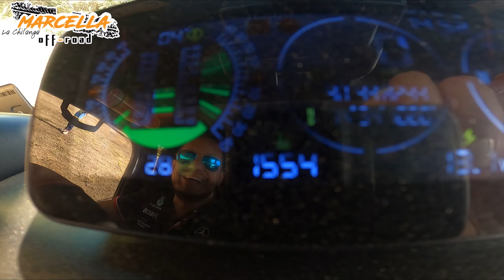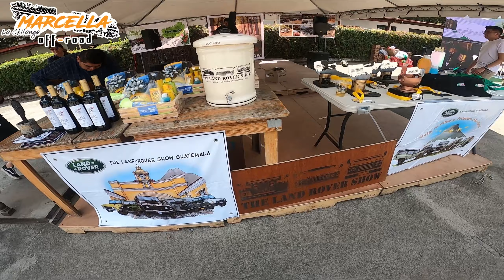LAND ROVER SHOW 2023/Finca La Azotea Guatemala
Un año más presentes en esta nueva edición Land Rover show 2023 en Finca La Azotea, aquí podrás checar todos los detalles, gracias por estar aquí por supuesto en La Chilanga off road, bienvenido! 😎🛞🫶🏻